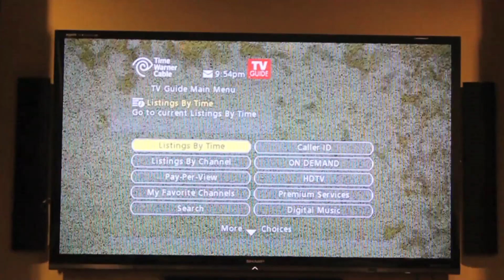(2) Friday Night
On Friday Nights I like to hang out with PSE family. Eat, TV, and Study.